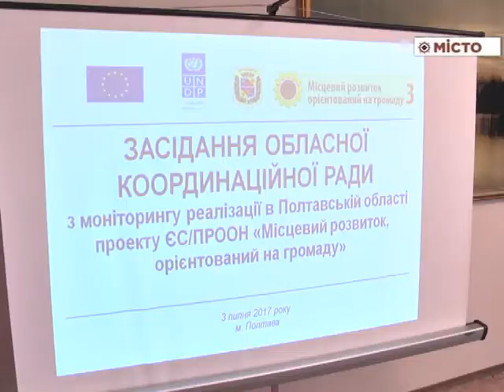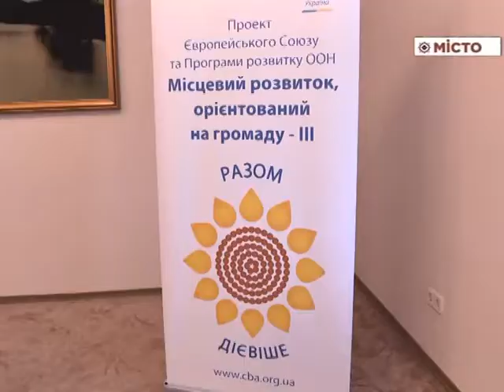Проект «Розвиток, орієнтований на громаду»